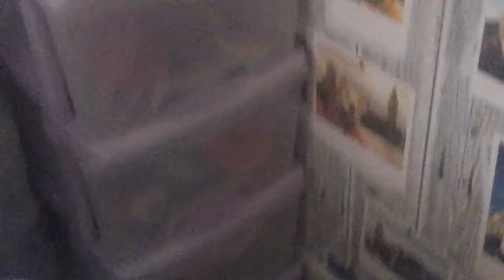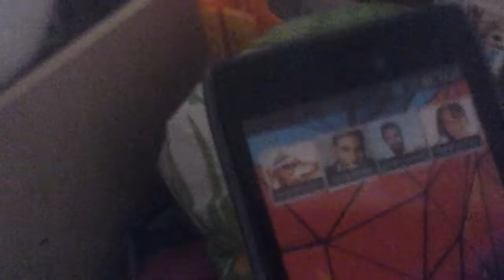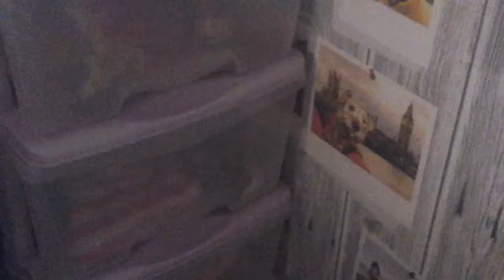What's in the 3 draws and it's less than 10 minutes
Roxys awesome life beautiful life